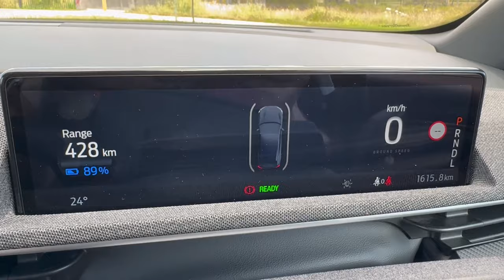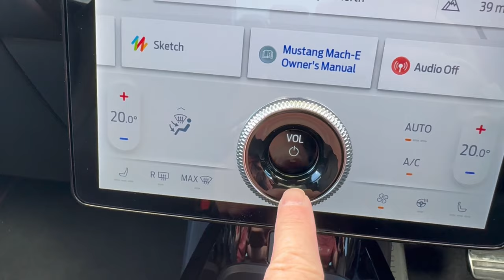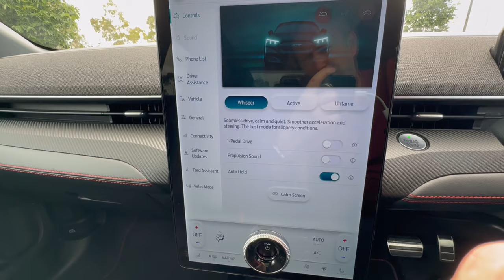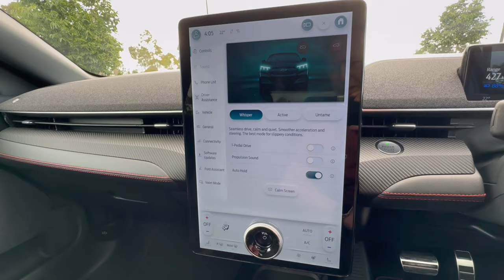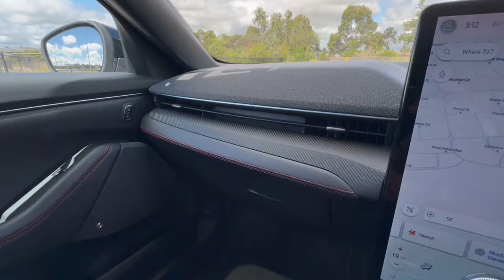Ultimate Review: Ford Mustang Mach-e Premium In Australia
Join me for a full review of the new Ford Mustang Mach-E Premium.

This model sits in the middle of the 3 specifications of the Mach-E here in Australia, and promises the longest available driving range from a full charge.
It also brings with it some extra equipment over the entry level model, to provide you with some extra bank for your buck.